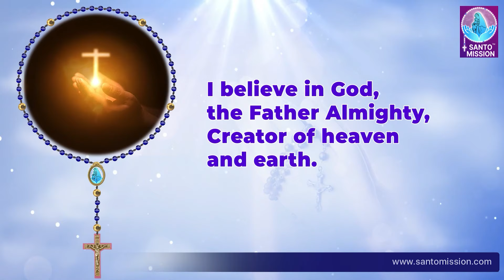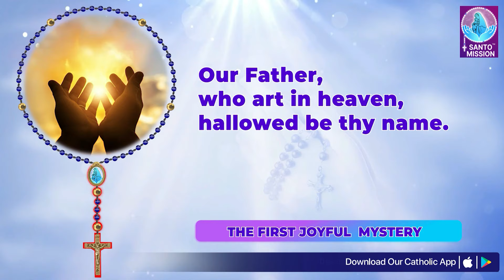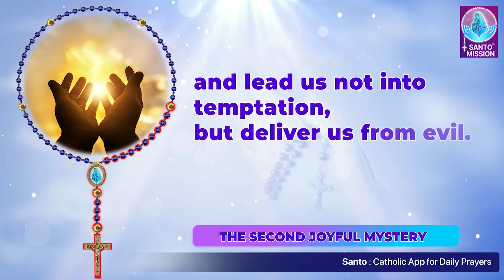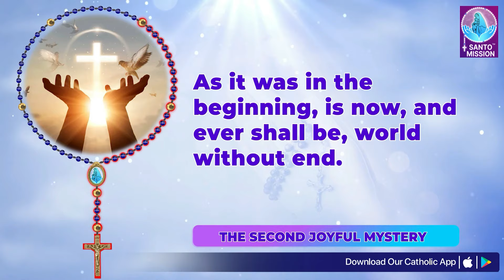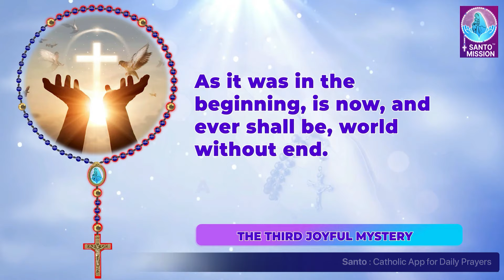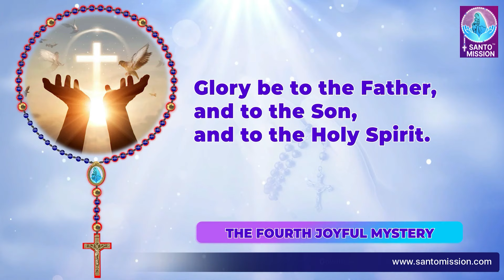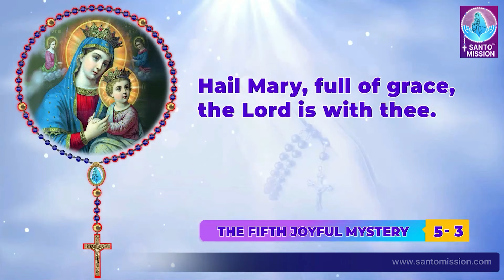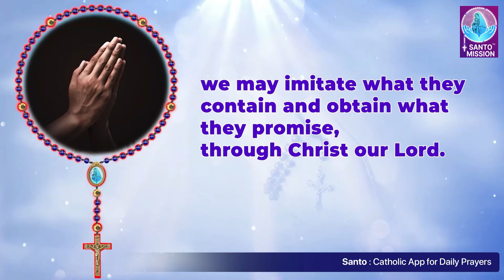Holy Rosary 🙏🏻 Monday🙏🏻October 28, 2024🙏🏻 Joyful Mysteries of the Holy Rosary 🙏🏻 English Rosary